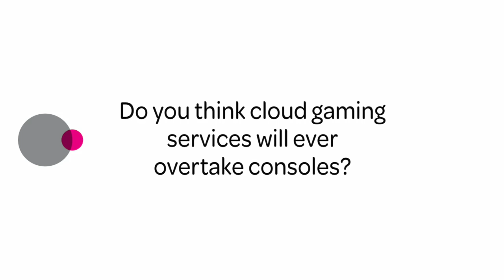Ian Livingstone OBE, Eidos: "It's all about speed, baby"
Ian Livingstone OBE, Life President, Eidos, talks to telecoms.com about his desire for service providers to focus on increasing speed and reducing latency, to cater for more graphical intensity in games. Livingstone eventually sees cloud gaming taking over from optical drives but only when the required speed boost has been realised.